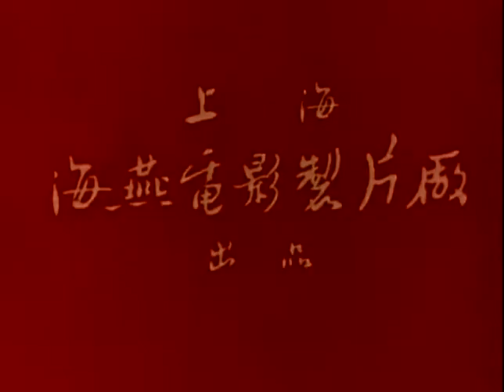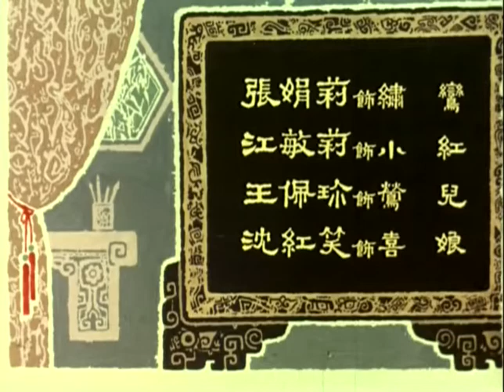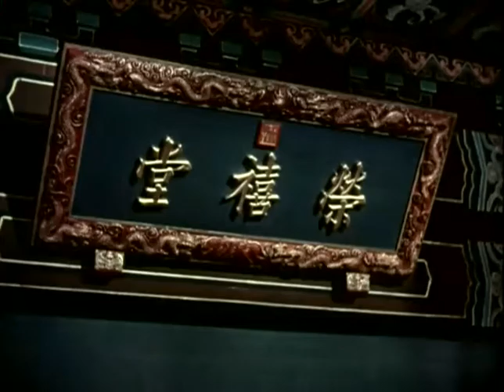越剧《红楼梦》徐玉兰王文娟吕瑞英金采凤周宝奎1962上影